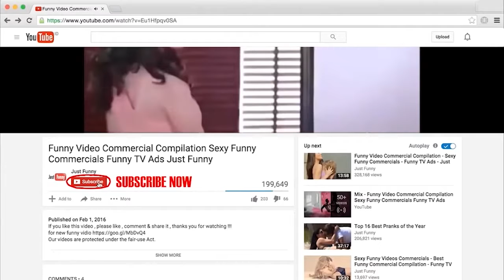This is how i feel inside when i play video games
credit to just funny sub to him plz and me. hope you guy enjoy the video